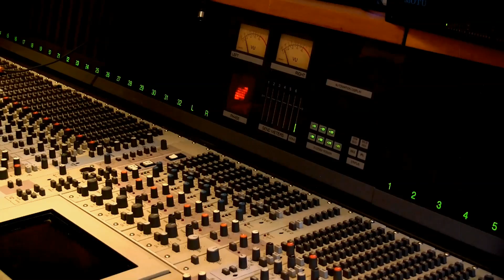Bundeling - Totaal uit ons bol!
Groep 5/6 van basisschool De Bundeling uit Bunde maakte een wel heel bijzonder uitstapje...! De kinderen bezochten een professionele opnamestudio en zongen daar als echte popsterren hun eigen nummer in (speciaal geschreven door een van leraren)! Vervolgens werd er ook nog een spetterende videoclip opgenomen. Zie en hoor hier het eindresultaat!

De workshop werd verzorgd door Diana Olierook van Junior Star Factory i.s.m. Marlstone Music. Kijk voor meer informatie op